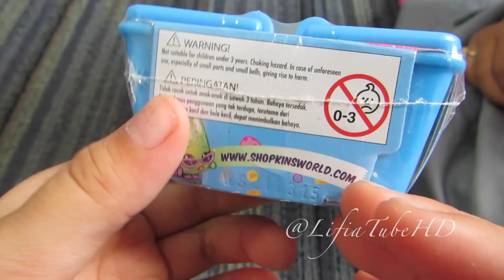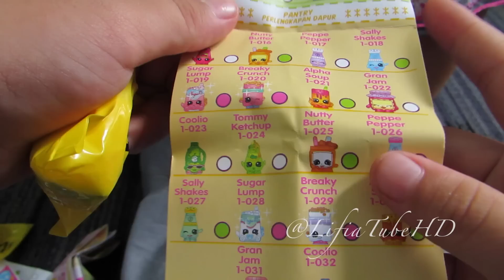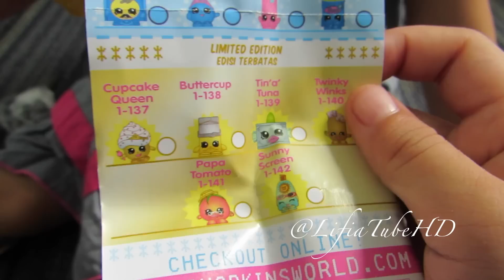Mainan anak - Funny Baby challenge Shopkins Basket Session 1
Funny Elsa! Lippy Lips won challenge! She not willing to share her Lippy lips lipstick except for mama.
LifiaNiala open their Shopkins session 1 Dollops 1-071, LIPPY Lips 1-112, Melonie pips 1-012, wobbles 1-083. Enjoy to watch it...

Lucu! elsa tidak mau berbagi shopkins Lippy Lips, kecuali kepada mama.

Feel free to +1/Share if you enjoy! or Give this video a "Thumbs up" if you enjoyed it.

Be Free